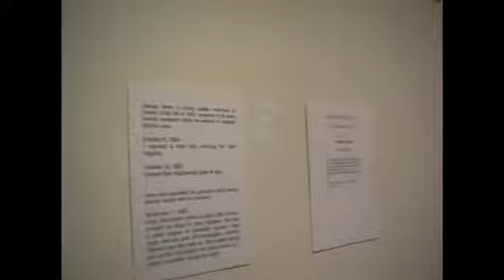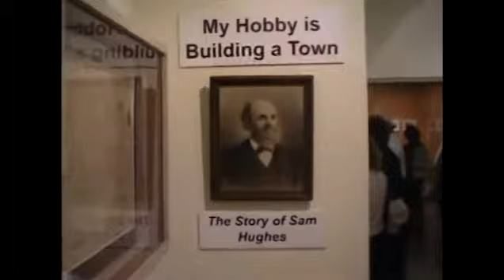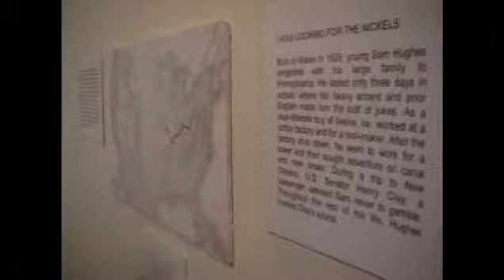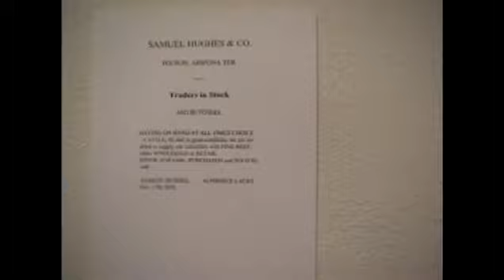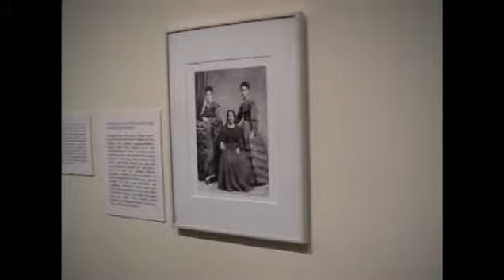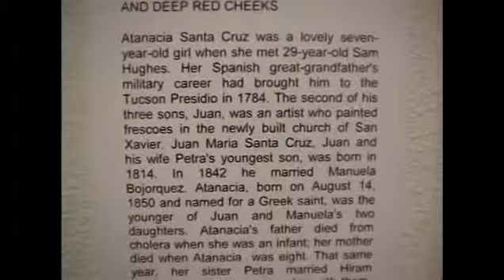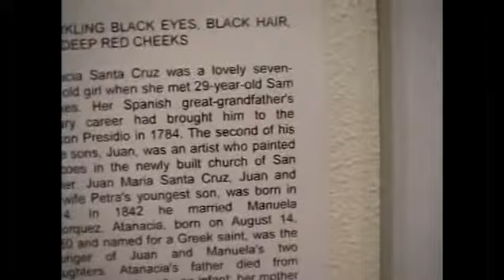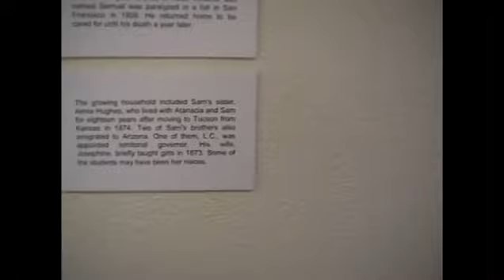2004 Hughes Reunion Pat Museum Ribbon Cutting CS08